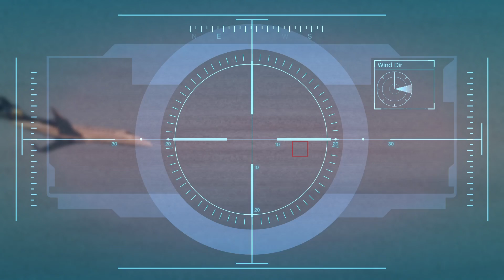Crashing a private jet for files 😱 Gta5 #14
Working for Martin by crashing a plane
 In this video I will show you how to complete a mission
video you will see here:-All games story mode and multiplayer mode'
The gaming in Hindi
watch for me and for your entertainment
so, support me= it motivates me a lot